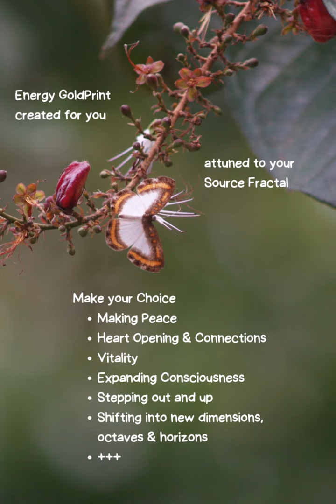Are you ready to Twist to the Heart (Consciousness)a call leading to multidimensional Being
Hello Wonderful  Hearts.  How are you stepping up and let your light lead your way?

So we have decided to bring to you the Twist to the Heart for a bit.

We are open to design and %record up to 25 of the pentatonic Harmonies, short and long guidedsoundmeditations for you.

This week it’s for those of you who are stressed out, overwhelmed, overloaded in the mind, ready to breakfree and stepup.
Then this is for you this week.

Next week we have another theme for you.

Welcome to the Twist to the Heart.

There will be also videos and more.

Cant wait to hear from you